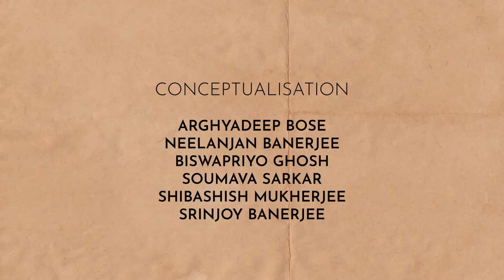Pal Pal Dil Ke Pass (Acoustic Cover) || Episode 2 || Shillong Cover Diaries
As the sweltering copper sky binds us
To the lonely room, alone with memoirs covered in dusts,
I dream when I last stood under the starry night, holding hand Lost in your eyes longing for love and
You, you said “In memories we live”
Oh Girl of the Hills , that’s all I have of you
Memories, memories of a girl who
Who set me free.

Write Up Credits: Shibashish Mukherjee